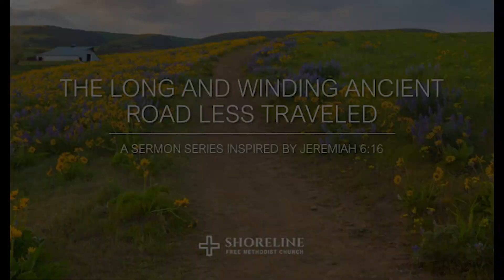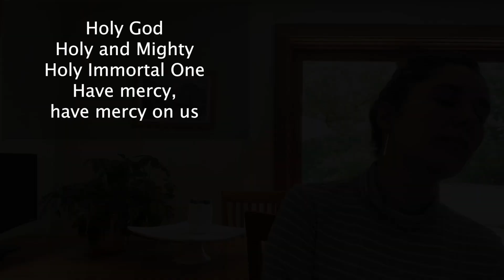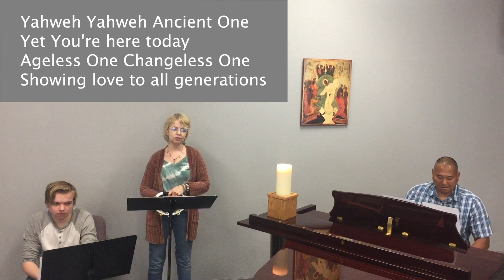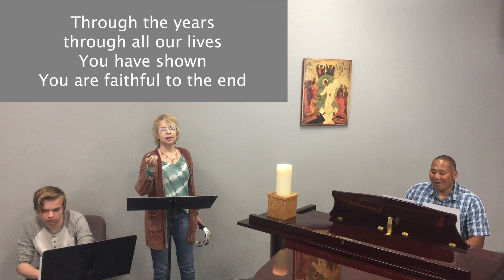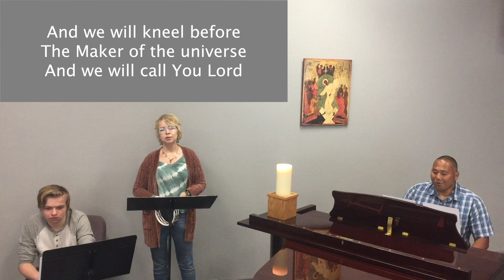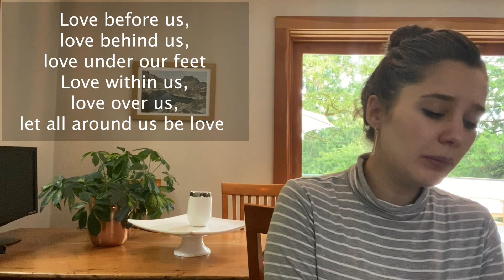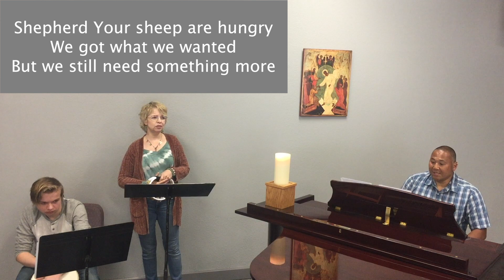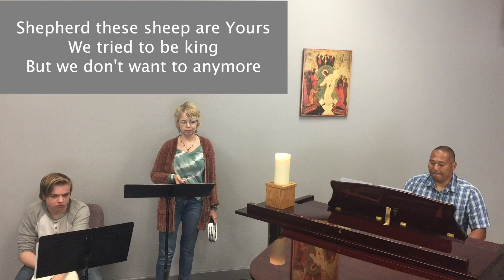June 7, 2020